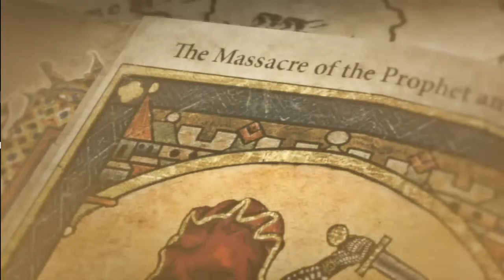Rise of the TOMB RAIDER part 08 "SEXY" blind walk through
Rise of the Tomb Raider is an action-adventure video game developed by Crystal Dynamics.

 Lara Croft ventures into Siberia in search of the legendary city of Kitezh while battling the paramilitary organization Trinity, which intends to uncover the city's promise of immortality. Lara must traverse the environment and combat enemies with firearms and stealth as she explores semi-open hubs. In these hubs she can raid challenge tombs to unlock new rewards, complete side missions, and scavenge for resources which can be used to craft useful materials.